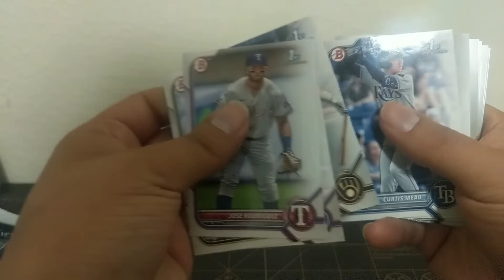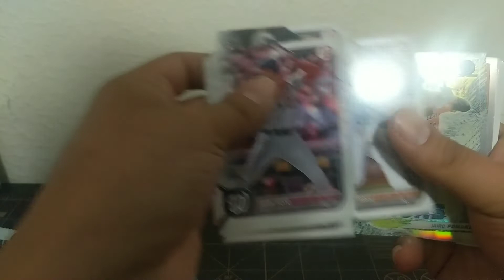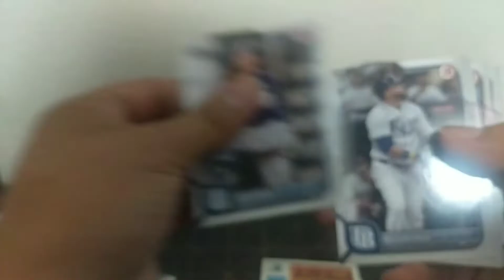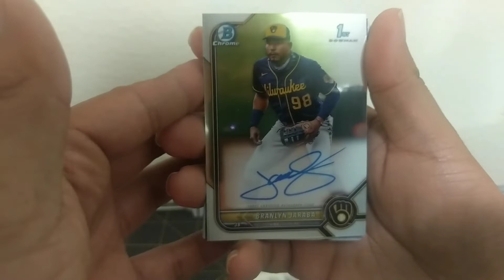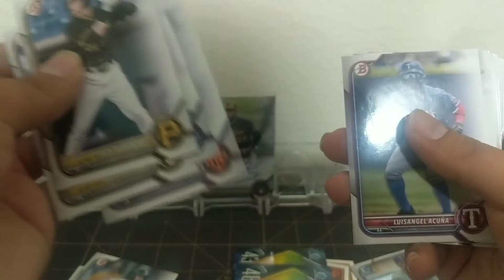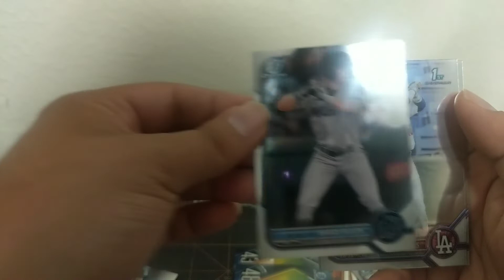A few 2022 Bowman Value Packs more... PC Auto pulled!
Hey guys,

I had a lot of problems with the last video because I kept on editing it and then thinking that I didn't upload it through YouTube. But all that's over right now and I want to get your opinion on these value packs or cello packs of 2022 Bowman. Are they really worth the money or not? also I've included a auto giveaway just in the meantime between 250 to 300 subscribers all you got to do is be a public subscriber, comment on who do you think the player is, and I will select the winner who selects the correct player who I'm referring to in the comments. good luck to y'all and as always happy card hunting!